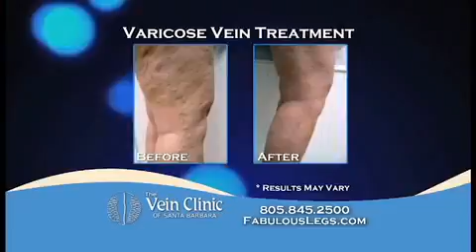Aaron David Watson - Demo Reel - Local Commercials - 2013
Looking for top-notch video production?

Check out the videos of @AaronDavidWatsonVideo!

This channel showcases his expertise in creating compelling commercials, engaging station promotions, impactful topicals, and more.